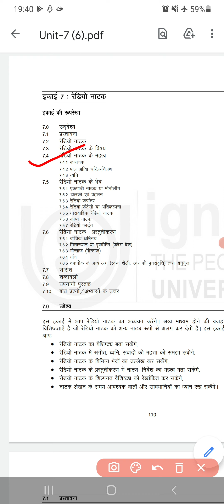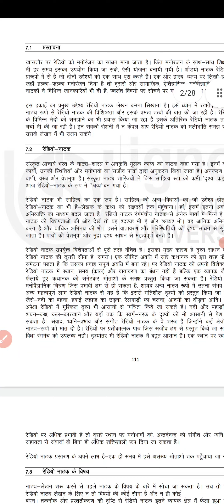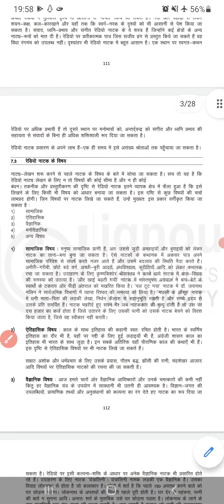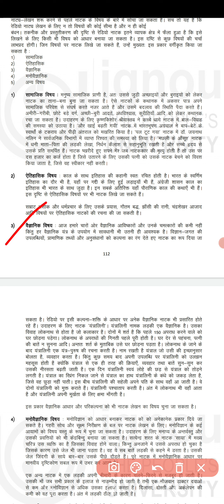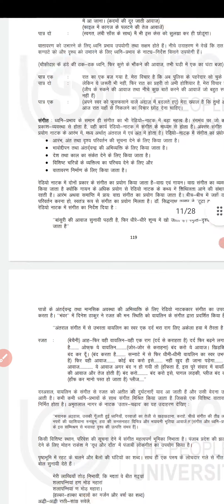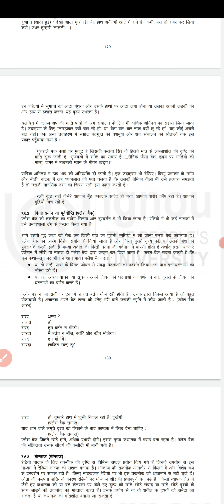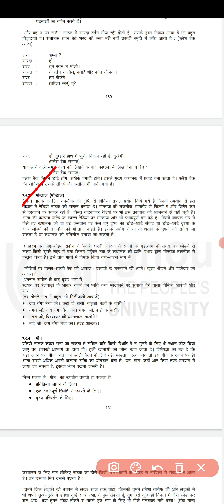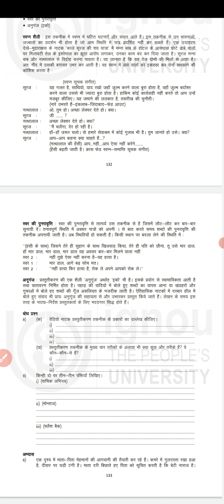BHDS 184 Topic 7 रेडियो नाटक, रेडियो नाटक का विषय, महत्व और प्रस्तुतीकरण BHDS 184 Radio Lekhan IGNOU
BHDS 184 रेडियो लेखन
BHDS 184 radio lekhan
BHDS 184 radio natak
BHDS 184 रेडियो नाटक
BHDS 184 Topic 7
BHDS 184 unit 7
BHDS 184 Unit 2